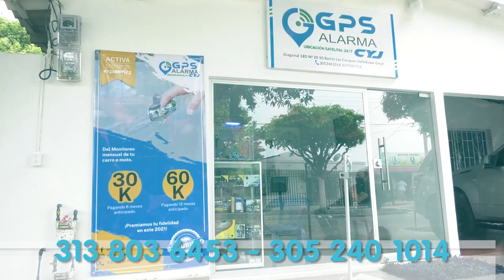HALLAN CRÁNEO HUMANO EN EL LOTE DE IDEMA